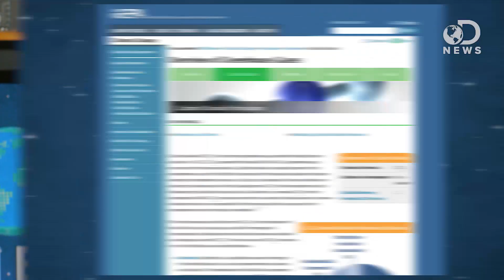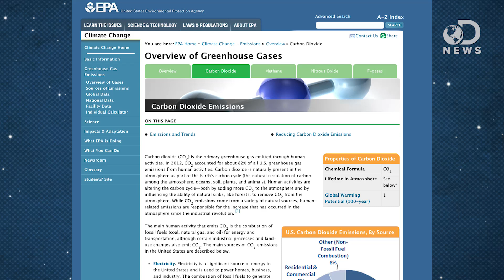There’s A Car That’s Powered By Salt Water!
If a salt water-powered car was released to the public, would you drive it? Julian joins DNews is here to talk about the first ever car powered by water!

Salt water-powered electric car approved for roads in Europe
“A company that claims to have developed the first electric car powered by salt water says the vehicle has now been approved for testing on public roads in Germany and the EU.”

The sports car that runs on SALTWATER: Vehicle goes from 0 to 60mph in 2.8 seconds - and has just been approved for EU roads
“Sports cars may not have the best reputation for being environmentally-friendly, but this sleek machine has been designed to reach 217.5 mph (350 km/h) – using nothing but saltwater.”

“Carbon dioxide is the primary greenhouse gas emitted through human activities.”

“The Nissan Leaf is a compact five-door hatchback electric car manufactured by Nissan and introduced in Japan and the United States in December 2010.”

How Long Does Charging Take?

“The Arabian Peninsula has fueled the global economy with oil for five decades.”